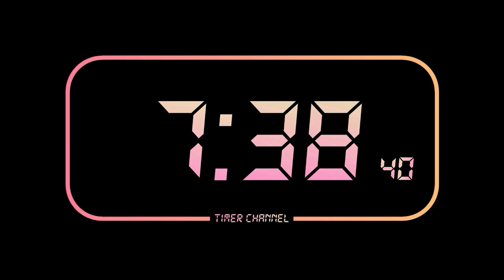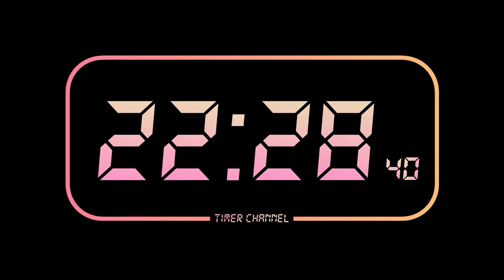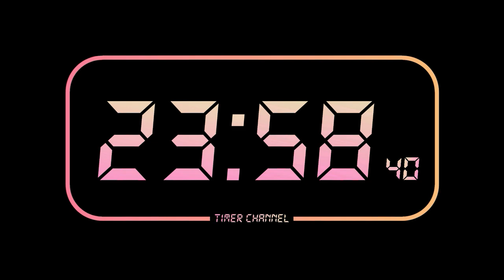Online Digital Clock 24 hours (Select 0.25x Speed)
Stopwatch 24 hours - without alarm (Select 0.25x Speed)
Reloj Digital Online 24 horas (Selecciona Velocidad 0.25x)
Cronómetro 24 horas - sin alarma (Selecciona Velocidad 0.25x)

1. Stop the video
2. Look at your local time
3. Select on the video your local time
4. SELECT  0.25x SPEED (Configuration --- Playback Speed --- 0.25)
5. Play the video when your local time hits the time you selected on the video

Note: Be careful if your internet connection tends to drop, obviously it will change your time...and maybe you're late :|

¿Cómo usar?
1. Para el video
2. Mira la hora de tu localidad
3. Selecciona en el video tu hora local
4. SELECCIONA  VELOCIDAD 0.25x (Configuración --- Velocidad --- 0.25)
5. Dale al Play

Nota: Ten cuidado si tu conexión a internet tiende a caerse, obviamente ello cambiará tu hora... y quizás llegas tarde :|